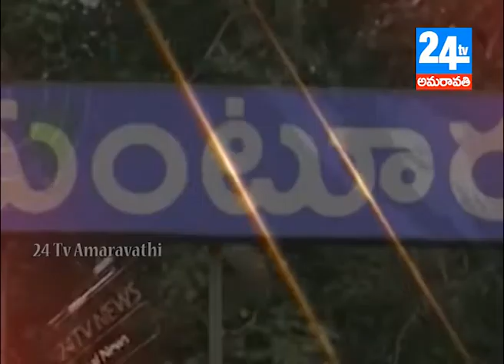03 07 2018 news